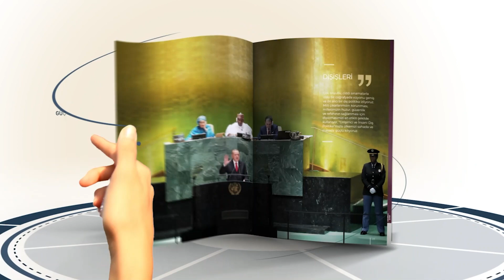Millete Hizmet Yolunda 20. yıl dergisi çıktı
Bu Videolarımıza Göz Atın:
1-) Hoş Geldin Mübarek Ramazan-ı Şerif🌙 HayırlıRamazanlar Türkiye!

2-) İşte CHP'nin Yalan Stratejisi!

4-) Güçlü Türkiye'nin Kalkınma Hikayesini Yazmaya Devam Ediyoruz!

5-) Yatırım Düşmanı CHP!

6-) İstanbul’un Fethinin 568. Yılı Kutlu Olsun!

7-) Konu Vikinglere Nasıl Geldi? Ne Ara Geldi? Hiç Anlamadık ☺️

9-) Genel Başkanımız ve Cumhurbaşkanımız Erdoğan, Teşkilatlarımız İle Bayramlaşma Programında Konuştu

10-) Cumhurbaşkanımız Erdoğan'ın “2020 Küresel Aşı Zirvesi” Video Mesajı